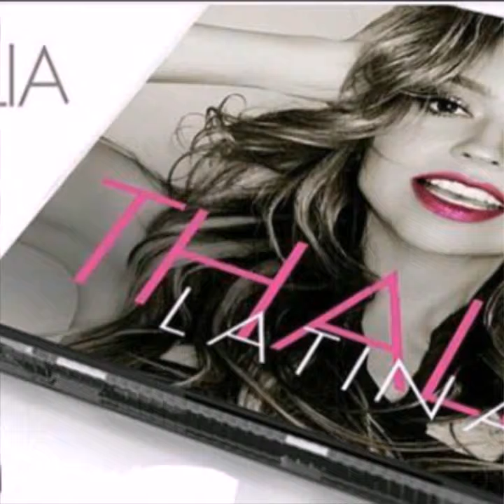Thalia (Todavia Te Quiero) Thalia 2017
Dedicado al amor y sus adversidades